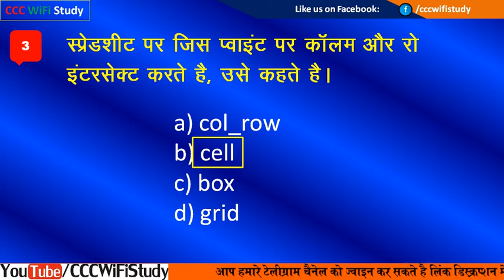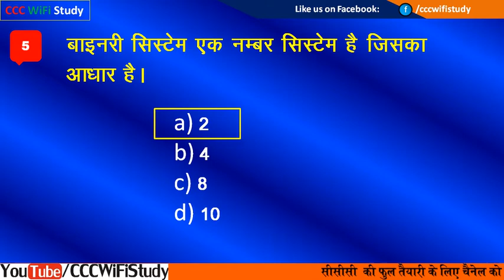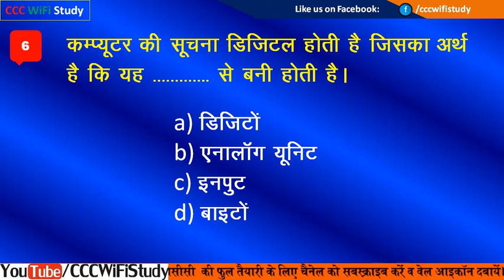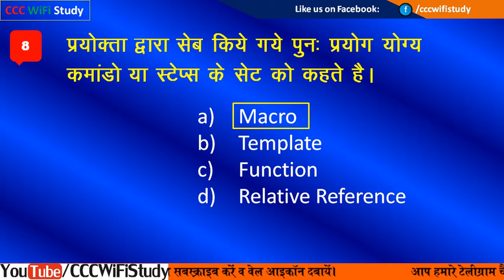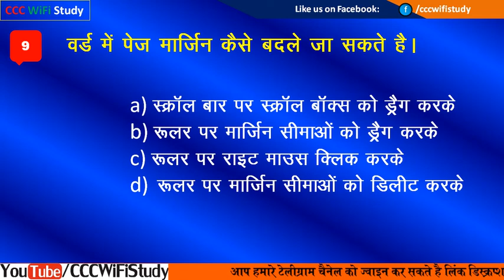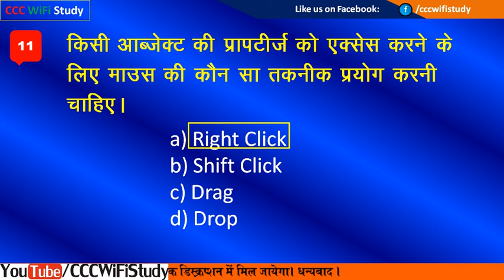CCC AUG EXAM LIVE CLASS #6 | Important Question-Answer in Hindi | CCCWIFISTUDY